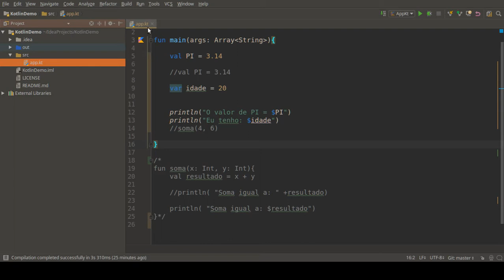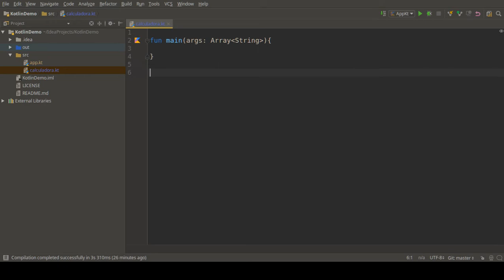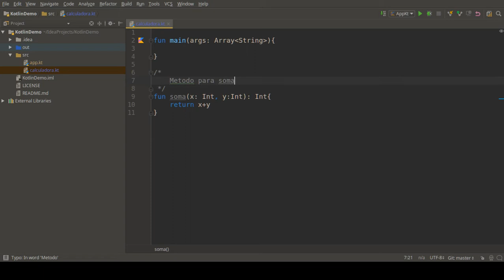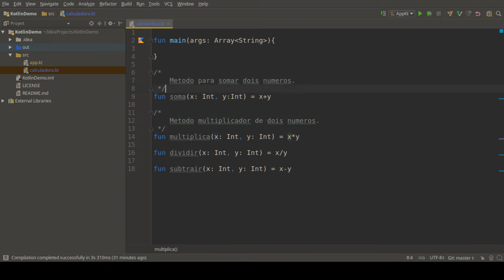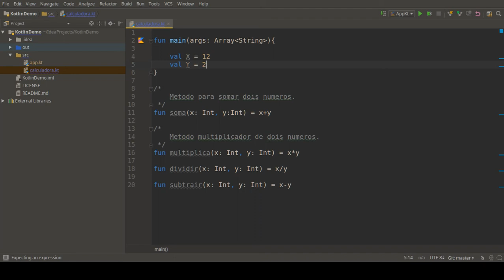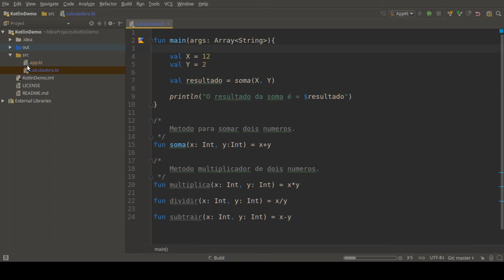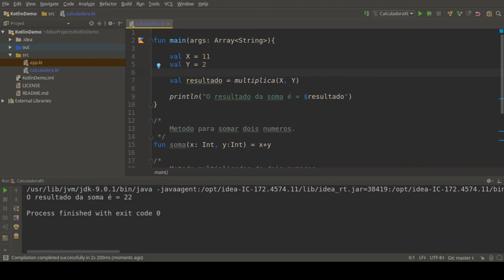Kotlin - Projeto Calculadora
Fala pessoal, vamos ver ai como criar uma calculadora em kotlin. Mostrando já algumas simplicidades do kotlin.